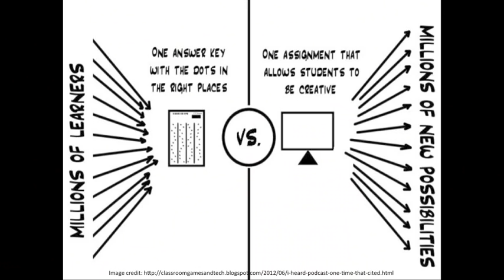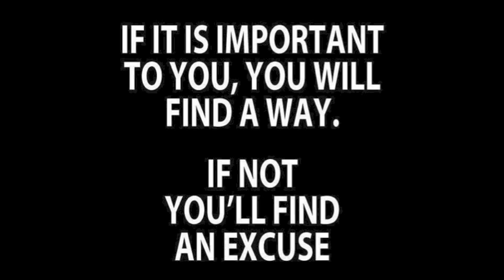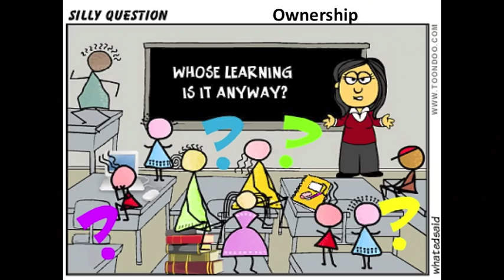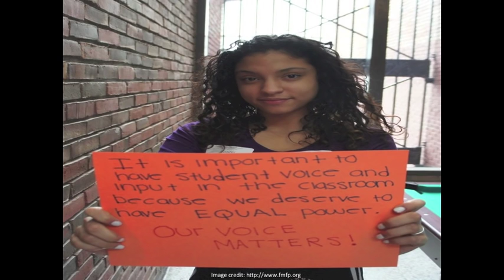Schools that work for kids | Eric Sheninger | TEDxBurnsvilleED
This talk was given at a local TEDx event, produced independently of the TED Conferences. Schools have historically been set up to work for teachers.  Learn about easy steps almost any school can take to make schools more student oriented.

Eric is a Senior Fellow and Thought Leader on Digital Leadership with the International Center for Leadership in Education (ICLE) and Scholastic Achievement Partners (SAP).  He also maintains a presence as a practitioner by serving as the K-12 Director of Technology and Innovation in the Spotswood School District (NJ).  Prior to this he was the award-winning Principal at New Milford High School.  Under his leadership his school became a globally recognized model for innovative practices.  Eric oversaw the successful implementation of several sustainable change initiatives that radically transformed the learning culture at his school while increasing achievement.